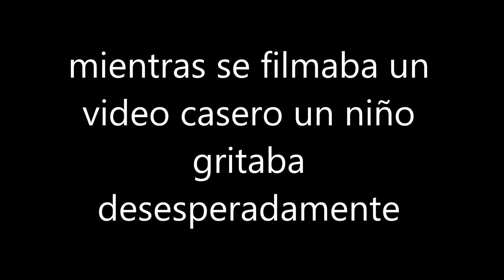juegos de cartas mitos y leyendas y mi nieto gritando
estaba grabando el video a la antigua , con su camarita enfocando la pantalla y mi nietesito gritaba como un puerquito en el matadero.

aprovecha un mes gratis de peliculas y series en amazon prime

ponte fit en 4 semanas cumple tu proposito logra la figura que deseas;